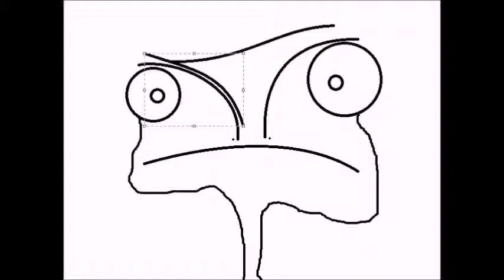Drawing in Paint #1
Watch me draw some of the most famous cartoon characters!!!